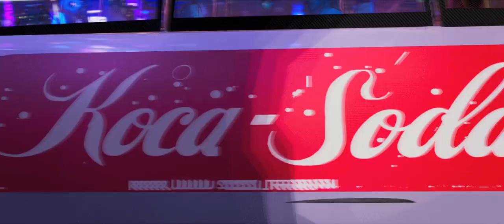Spider-Man: Into The Spider-Verse - Official Trailer (2018)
What makes you different is what makes you Spider-Man. Watch the new Spider-Man: Into The Spider-Verse trailer now - in theaters this Christmas.